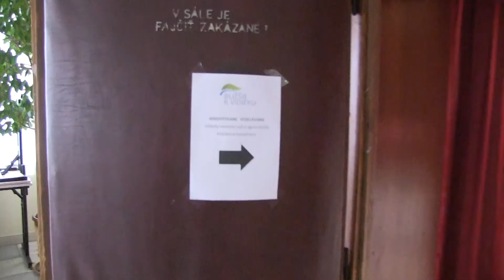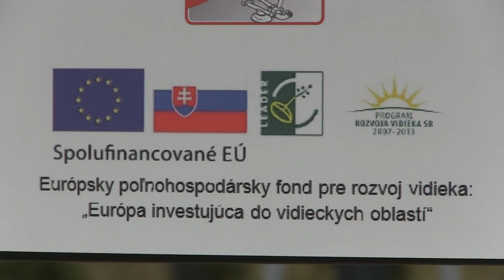Akreditované vzdelávanie: Vidiecky cestovný ruch a Projektový manažment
Reportáž zo vzdelávacej aktivity združenia Bližšie k vidieku.